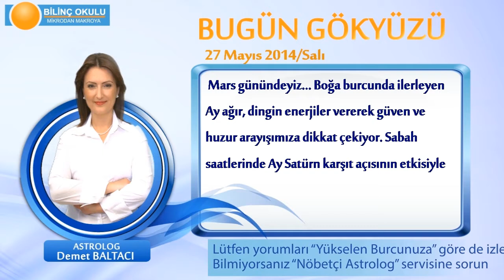ASLAN Burcu, GÜNLÜK Astroloji Yorumu,27 MAYIS 2014, Astrolog DEMET BALTACI Bilinç Okulu